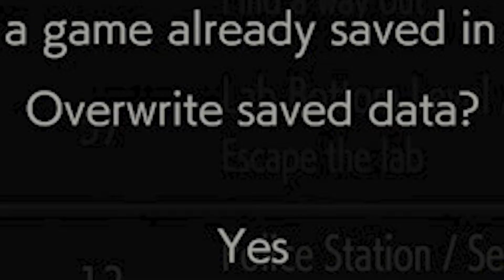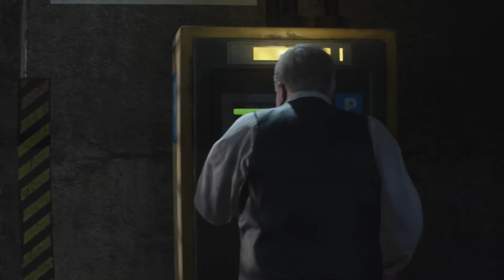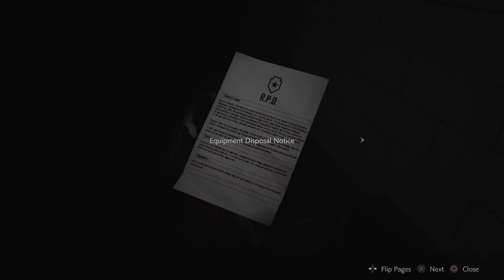Resident Evil 2 Episode 25 - Now That's What I Call Progress 25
With the largest hurdle of finding a key that was just laying on the desk in the room with the manikin they rush through and finally make into the under-station. Where Declan is happy to not have to deal with the Tyrant but Mike looks like he's going to have to come face to face with his greatest foes...dogs.